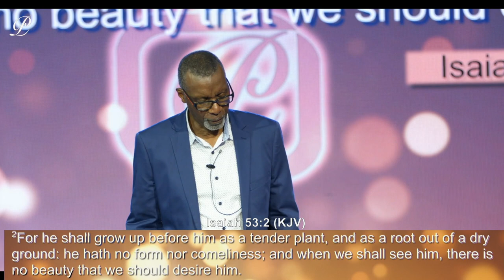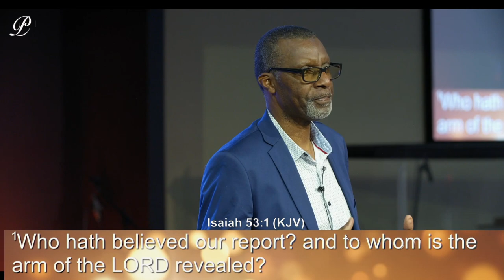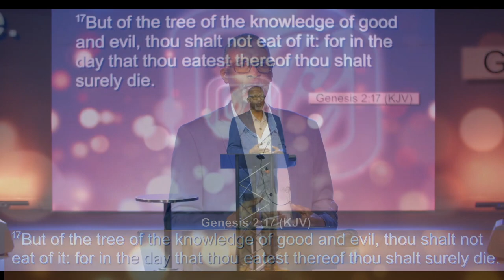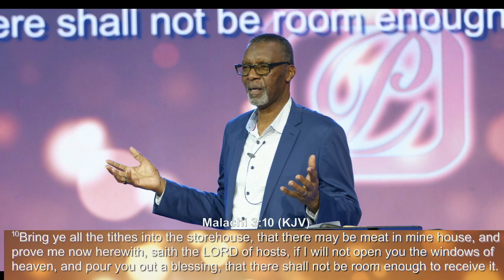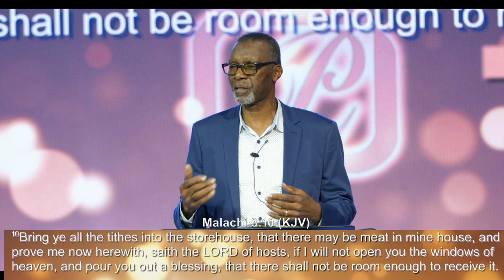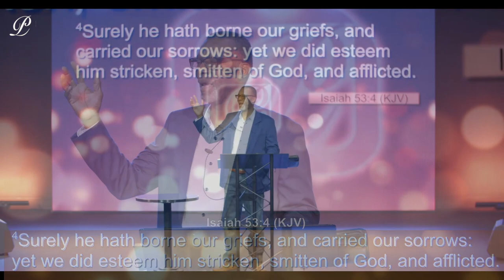Because Of Me - Minister Samuel Moore {Philadelphia Christian Church}